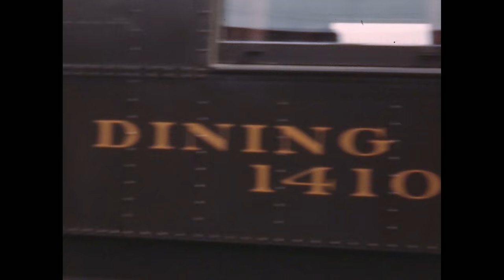1957 New York Central Rail and Western U.S. Journey to Las Vegas, New Mexico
A glimpse into operations of the New York Central Railway including: boarding and train exterior on platform, locomotive (#3014 and #4013) and coal stock attachment, shots of passengers and crew.  This must have been a part of a longer journey as there are also station stops including Raton and Las Vegas in New Mexico.